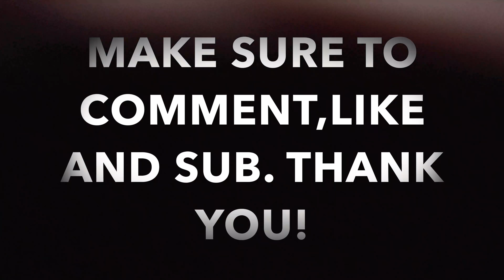HOW MUCH IS YOUR OUTFIT WORTH ON SUPREME DROP DAY!? | $1,800 SUPREME OUTFIT!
WELCOME TO TOMMYBOY00

In this video I go around NYC in SOHO and meet up with people so see what they are rocking. It was a lot of fun and hope you guys enjoy as much as I have.